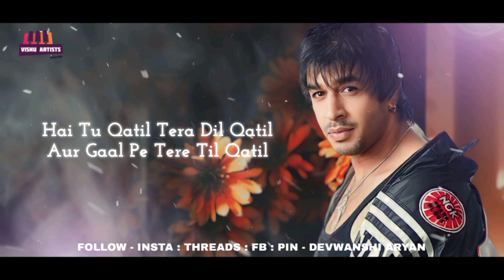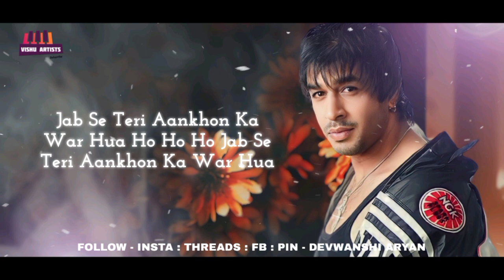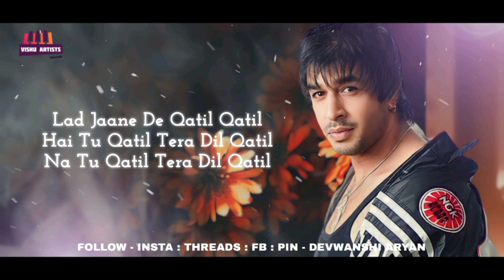Tu Qatil Tera Dil Qatil - Lyric Video | Udit Narayan | Rajat Bedi | Lo - Fi | Devwanshi Vishu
Song Details -

Album - Tu Qatil Tera Dil Qatil
Singers - Udit Narayan, Kavita Krishnamurthy
Lyrics - Manoj Darpan

Lyrics -

Tu Qatil Tera Dil Qatil
Hai Tu Qatil Tera Dil Qatil
Aur Gaal Pe Tere Til Qatil
Aaina Dekh Na Itna
Lad Jaaye Na Qatil Qatil
Ho Ho Ho Hey Hey Hey
Maana Tujhe Chada Hai Suroor
Roop Ka Ho Ho Ho Maana Tujhe
Chada Hai Suroor Roop Ka
Achcha Nahi Itna Guroor Roop Ka
Pyar Na Ho Is Umr Mein Toh
Phika Pad Jata Hai
Noor Roop Ka Tu
Maane Ya Na Maane
Tu Jaane Ya Na
Jaane Tere Pyaar Ki
Hai Manzil Mera Dil
Jab Se Teri Aankhon Ka
War Hua Ho Ho Ho Jab Se
Teri Aankhon Ka War Hua
Dil Mera Tera Shikar Hua
Yeh Toh Tera Naseeb Hai
Ki Mujhko Tujhse Pyar Hua
Ho Pyar Ki Shuru Kahani
Takrar Se Dilbar Jaani
Phir Kaisi Hai Mushkil Mushkil
Rakh Theek Nishana Apna
Lad Jaane De Qatil Qatil
Na Tu Qatil Tera Dil Qatil